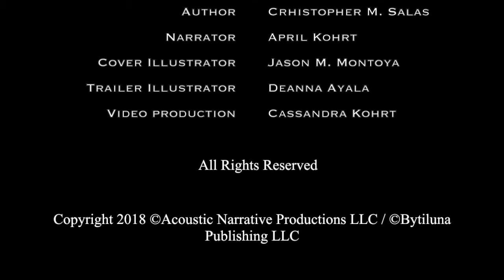Badger Squadron Audiobook Trailer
Written by Christopher M. Salas, Narrated by April Kohrt, Videography -Cassandra Kohrt, Illustrations -Deanna Ayala, Cover Art -Jason Montoya, click link either for audible.com,
or Amazon,